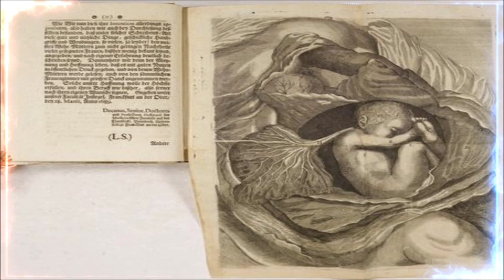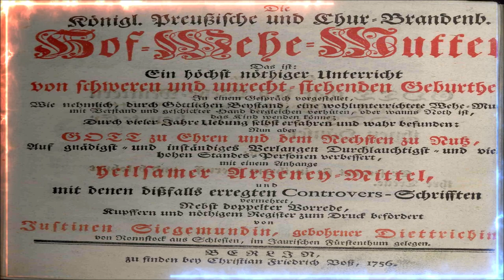Justine Siegemund Midwife who challenged 17th century patriarchy | Celebrating Justine Siegemund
Justine Siegemund Midwife Biography Google Doodle Celebrating Justine Siegemund who was first woman in Germany to published a groundbreaking obstetric manual on midwifery in the 1600's. Today's Doodle celebrates German midwife Justine Siegemund or Siegemundin was a renowned midwife from Lower Silesia whose Court Midwife was the most read, female-published German obstetrical manual.

Justine Siegemund